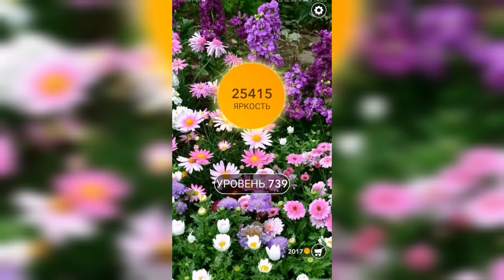Word / Слово Крест: Поиск русского кроссворда / Уровень 739